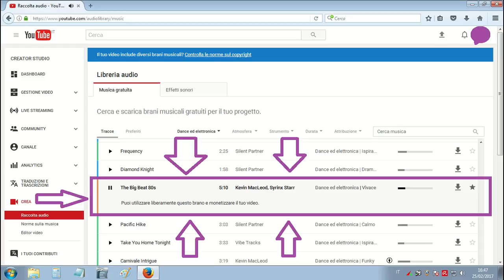Rubrica: I miei giri in auto - tappa 01 (video 009)